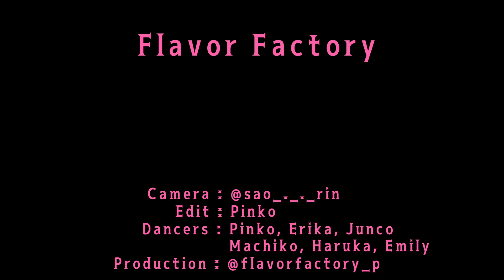More & More - TWICE NG Scene covered by Flavor Factory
🍄NG Scene
Music🎧: More & More
Artist🎤: TWICE
Place🏖: studio FLAP
Film🎥: @sao_._._rin
Dancers💕: @pinko_h.i @eri_ka_28 @junco_cheer @Emily @haruka_hachi @alpaca_komachi
Production: @flavorfactory_p